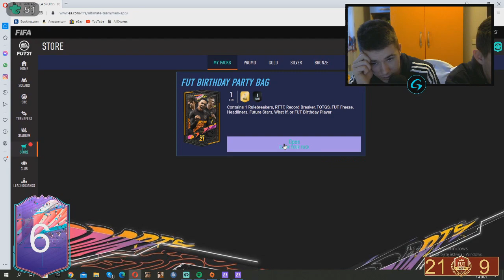LIONEL MESSSIIIII! VIKEND LIGA NAGRADE I 8 PARTY BAGOVA!*🐐*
✅Video svakim danom u 12:00​​​​​​​​​!
✅Strim svakim danom na Trovu u 18:30!

Nadam se da ste uživali u videu!😊